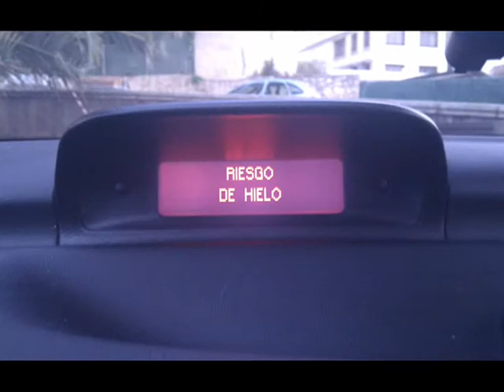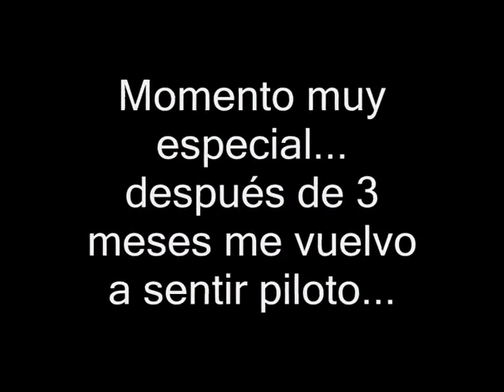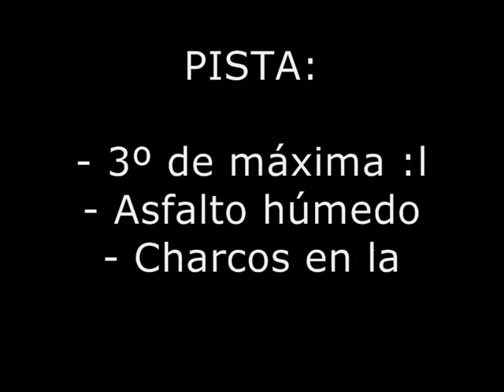Video Crónica Entreno Juneda Jog Competición del CE Dolmen L'H R/T :)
Video Montage - Crónica  del 3r entreno del C E Dolmen L'H Racing Team en el Circuito Zona Karting Juneda!